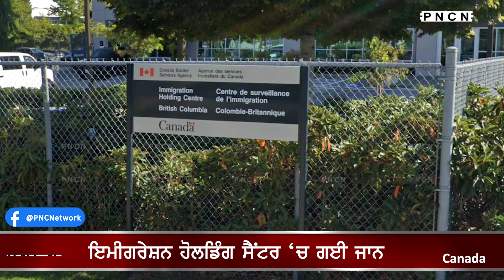Canada: Immigration Holding Centre